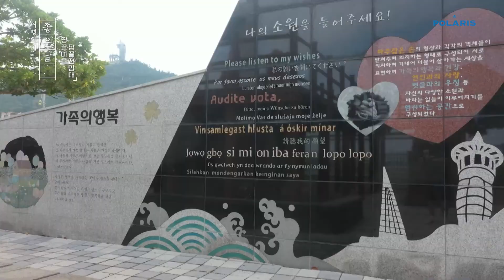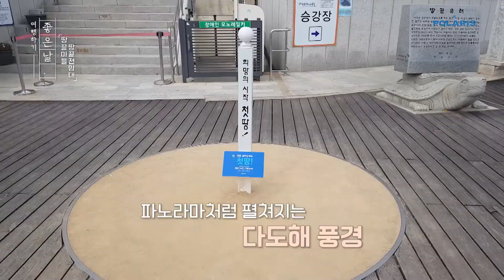날씨가 좋으면 한라산도 보인다구? 해남 땅끝전망대와 미황사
우리나라 맨 끝의 땅, 해남의 땅끝마을에는
다양한 조형물들을 모아둔 땅끝희망공원과 송호해변을 만나볼 수 있는데요~
신비한 창건설화를 가진 미황사도 함께 만나볼까요?

여행하기 좋은날, 해남 땅끝전망대, 미황사편